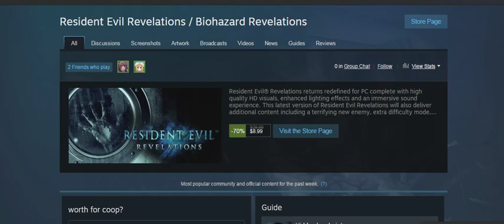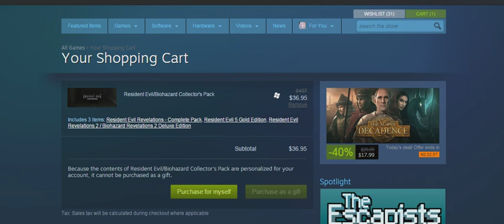What the hell man!!